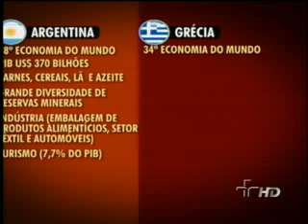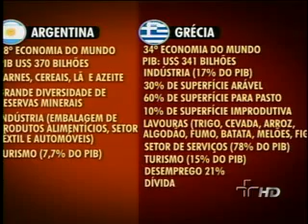JORNAL DA CULTURA 24/05/2012 3º BLOCO